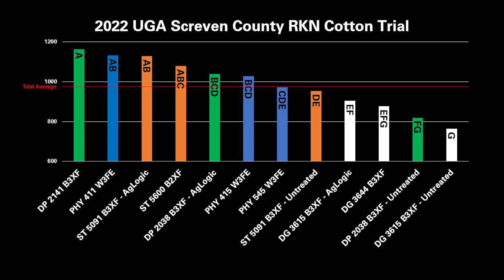2022 UGA Screven County RKN Cotton Trial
2022 UGA RKN Cotton Trial
Screven County, Georgia

167 DAP - 2834 DD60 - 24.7" Estimated Rainfall

July Update - youtu.be/wIp9IS9Oelo